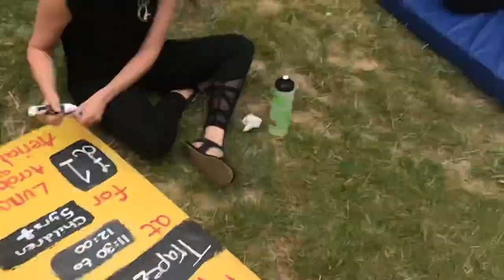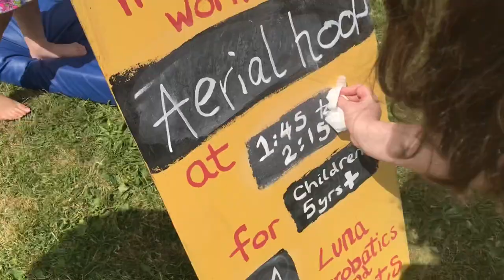VLOG / aerial hoop